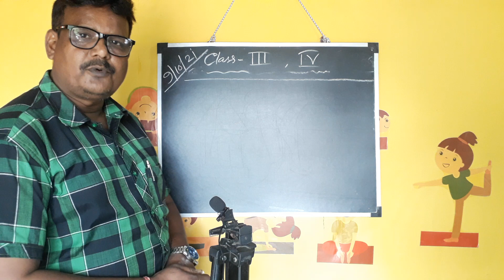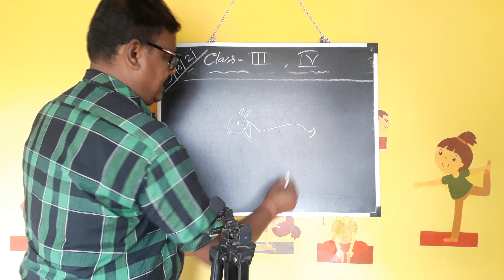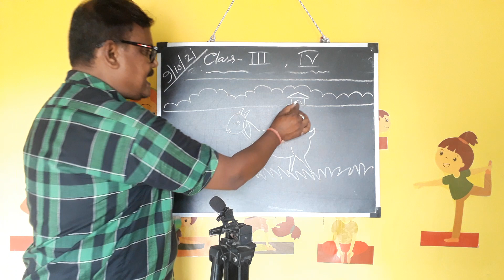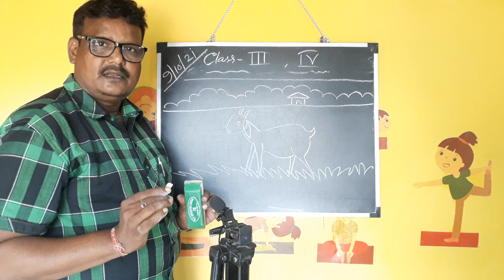DRAWING CLASS I CLASS 3&4 I 09-10-2021 I *SNI* RECORDED CLASS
PREVIOUSLY RECORDED CLASS

These recorded classes are for the students who are not able to join our live zoom classes. They also can use these classes for future reference. Also, important notices are available here timely.
For details contact the connection details below